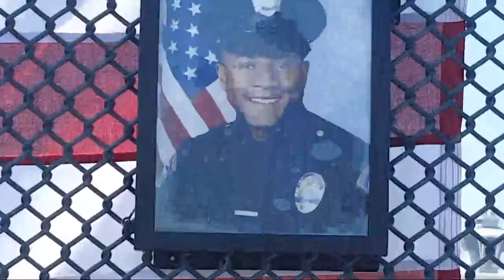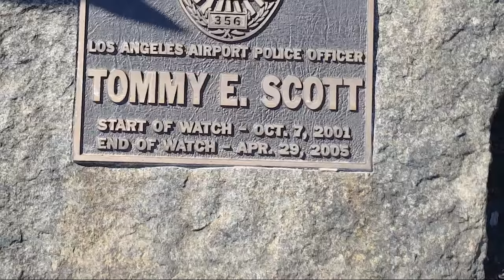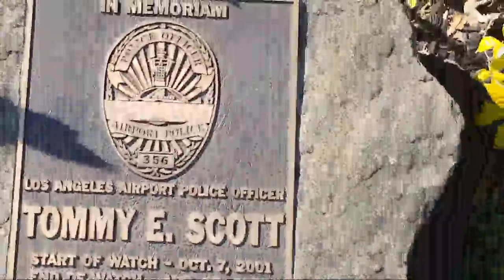Rest In Peace Police Officer Tommy Scott LAX